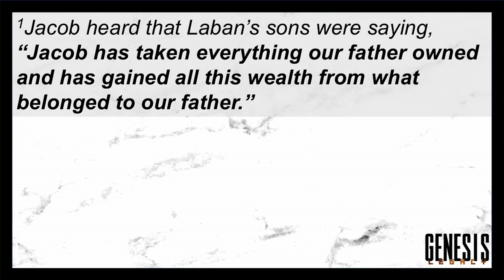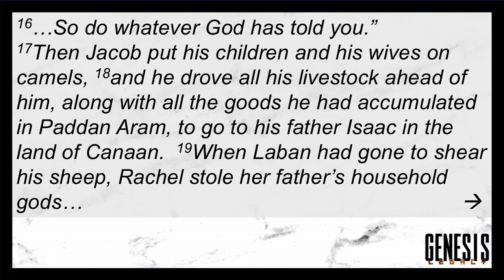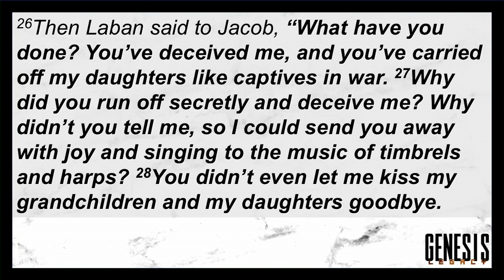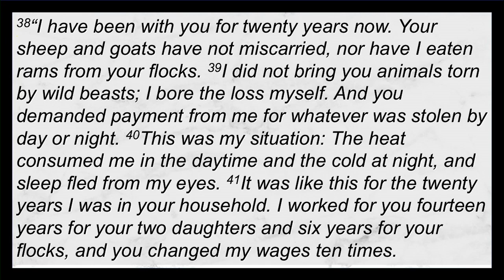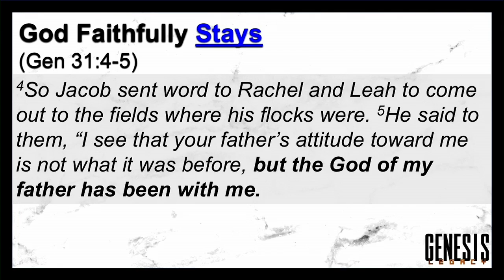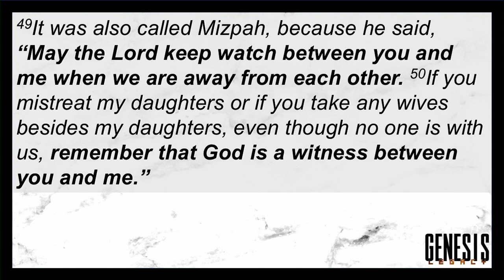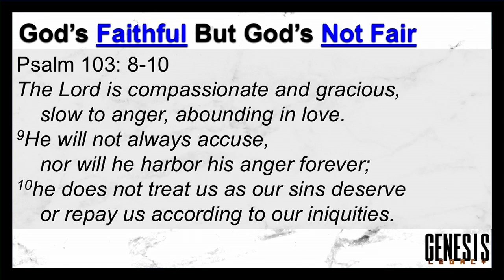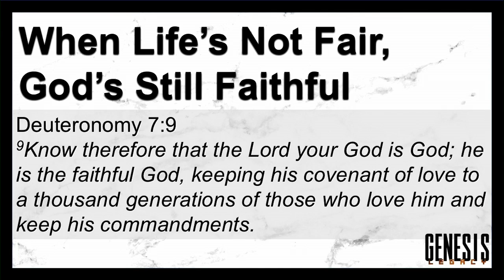Genesis (Legacy) Series: When Life's Not Fair, God's Still Faithful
(Genesis 31)
Weekend of August 5th & 6th, 2017
River Valley Church - Downtown Campus
Pastor Dan Horst